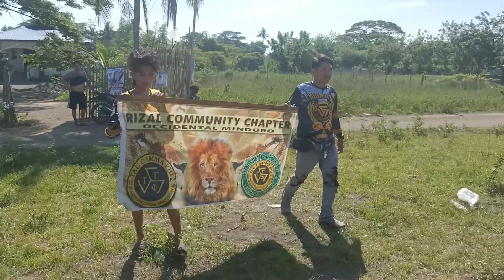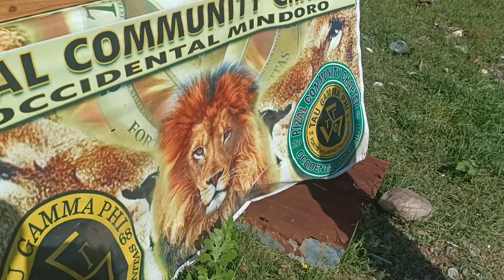April 24, 2022 rumbang Rizal occidental mindoro bayanihan MANGYAN PREDATOR RIDERS MPR